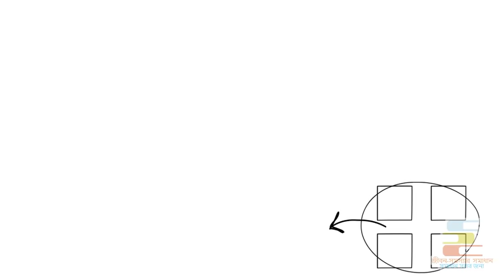১৫ টাকা থেকে ১৬০০ কোটি টাকার মালিক হওয়ার কাহিনী | Sudip Dutta Motivational Biography in Bangla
Motivational Video in Bangla from real life incidents of Sudip Dutta Biography in Bengali

When life starts taking test, the real face of a person comes out. In this tough test of life, some just accept defeat blaming their bad luck, while others do some outstanding deeds and become a source of inspiration to the rest of the world. Sudeep Dutta, founder of Ess Dee aluminium pvt ltd, is just like those persons who is now an inspiration to the whole world. Once upon a time he used to work as a labourer in the same company and earned just 15 rupees per day, but now he is the owner of a company worth rupees 1600 crore. How he made this impossible to possible through his hard work and burning desire, that is what I am going to share with you today in this video. So lets start.
Sudeep Dutta was born in 1972 at a small town named durgapur in West Bengal. His father was in the army. His father became paralysed after taking a bullet in the indo-pak war in 1971 and so sudeep's elder brother became main reliance for income of their family. But after some days, his brother's health condition also started to get worse. As the economic condition of the family was very poor, his elder brother died without proper treatment. And his father was unable to recover from the grief of his elder son's death and so he also died after few days. As a consequence, at the age of 17, Sudeep had to take the responsibility of his 4 brothers and sisters as well as the whole family. His family had to start living fighting with their life, eating night old fermented rice day after day. This left Sudeep with two options, either pull a cycle rickshaw or work as a waiter. But he chose the third option. With some motivation from his friends, and by getting inspired from the success story of Amitabh Bachchan he left for Mumbai, the city of dreams, to try his luck. He says that the intense desire to do something big since from his childhood, made him choose the 3rd option even at that crucial moment of life.
Presently the market value of Ess Dee Aluminium company is more than 1600 crores. After getting so much success, Sudeep Dutta is still a very humble person and his factory labourers still calling him as "dada" is a proof of his humbleness. He has also established SUDEEP DUTTA FOUNDATION to help the poor people of our society. The story of sudeep dutta from durgapur teaches us instead of being collapsed how to rise strongly even in the crucial moments of life. Because as long as you keep trying, you will never be defeated.

**THIS BIOGRAPHY IS BASED ON OUR INTERNET RESEARCH. IT MAY NOT BE 100% ACCURATE**